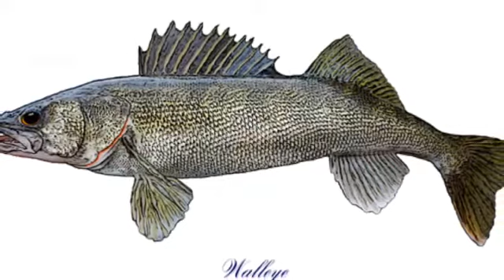Fishing-Prints.com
The art, prints, and paintings of Ralph Martens. The theme for his artwork is fishing and game fish. This video portrays some of his work and would appeal to the sport fisherman.